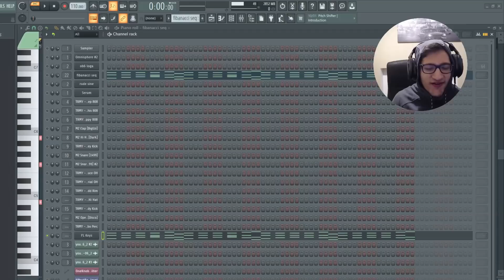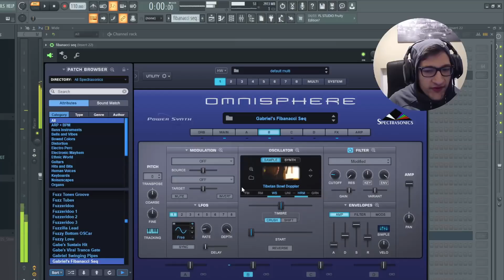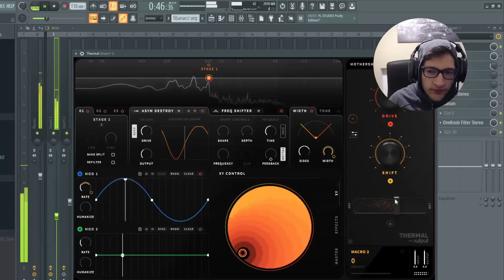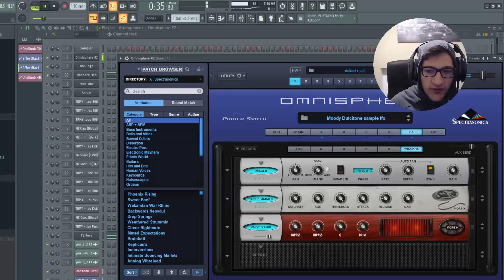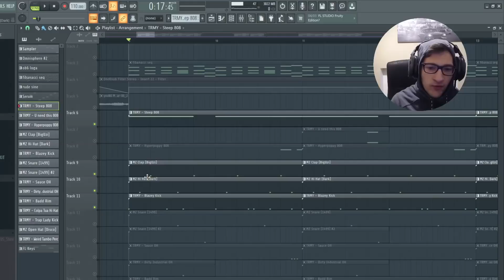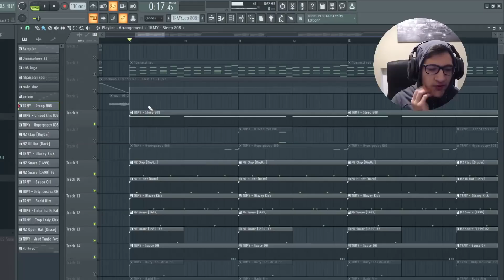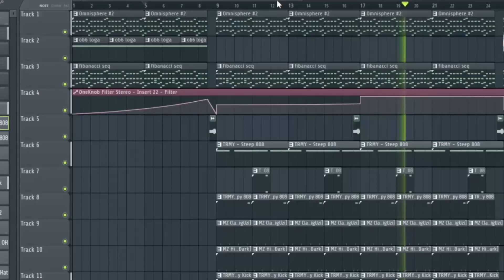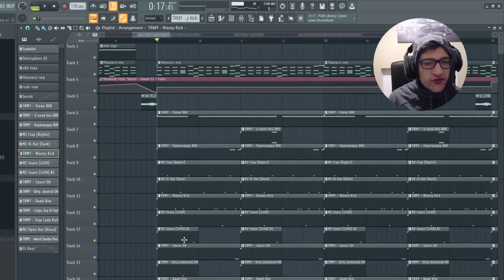HO PROVATO A FARE UN BEAT ALLA YOUNG MILES! FAIL?